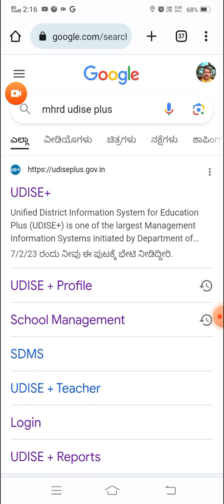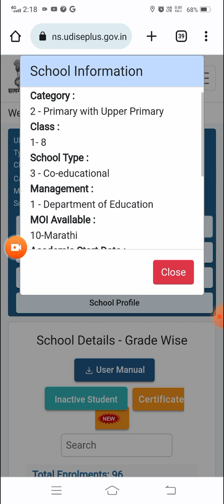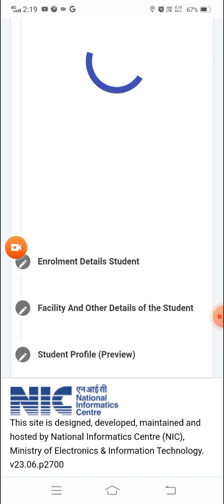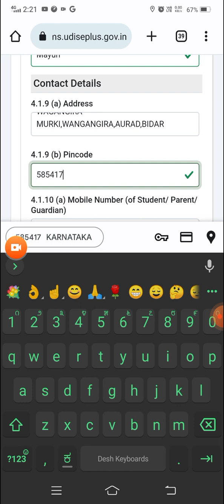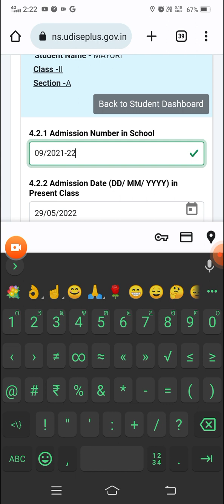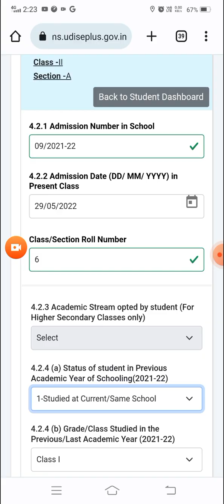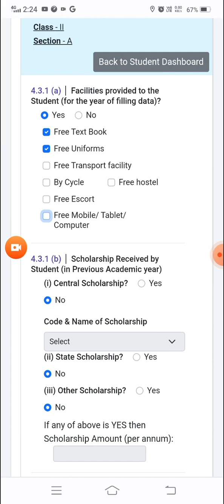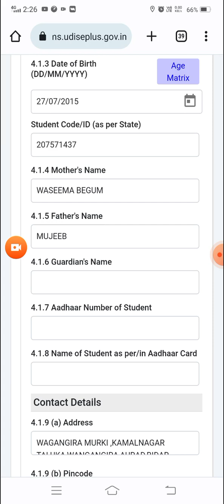How to upload Students Profile in UDISE+, (from SOMANATH SM)